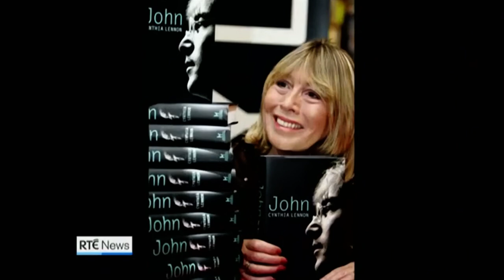Cynthia Lennon's death reported on RTÉ News (1st April 2015)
RTÉ News reports on the death of Cynthia Lennon, the first wife of Beatle John Lennon and mother of pop singer Julian Lennon. Cynthia, who was married to John Lennon from 1962 until 1968, was 75 years old when she passed away following a short battle with cancer.

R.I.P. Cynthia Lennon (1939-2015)